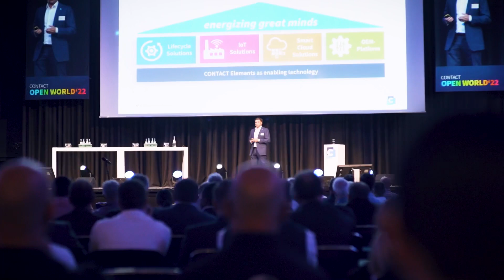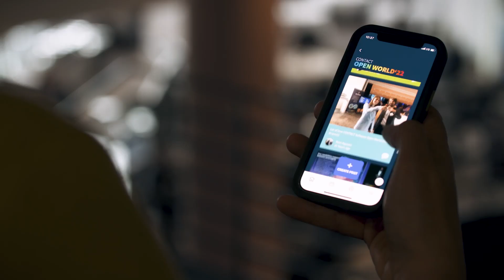Contact Software Open-World 22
Wir sind DEICHBLICK
🎥 Wir entwickeln und produzieren hochwertige Filme, starke Bilder sowie authentische Social Media Videos.

Wir decken sämtliche Phasen der Bewegtbildproduktion ab: Beratung, Konzeption & Vorproduktion, Dreharbeiten & Produktion, Post Produktion, Animation & Sounddesign sowie Social Media & Video Marketing.

Ihre Vorteile
📢 Unsere Kund*innen erhalten kosteneffizient Aufmerksamkeit und Relevanz auf sämtlichen Kanälen.

🚀 Unsere Kund*innen werden glaubhaft, verständlich sowie wirkungsvoll bei Ihrer Zielgruppe präsentiert.

💰 Unsere Kund*innen gewinnen das Vertrauen ihrer Zielgruppe(n) und sichern es sich langfristig.

Unsere Branchen-Erfahrung
IT und Consulting, Industrie und Maschinenbau, Pharma- und Gesundheit, Energie, öffentlicher Sektor, Tourismus-Marketing

👉 Bewegtbild ist unsere Expertise - reden wir. Wir freuen uns auf Ihre Kontaktaufnahme:

   / deichblick-videoproduktion
  / wirliebenfilme

Deichblick GmbH
Am Deich 86
28199 Bremen

V. i. S. d. P.: Class Premke, Björn Upadek, Joshua Hartmann